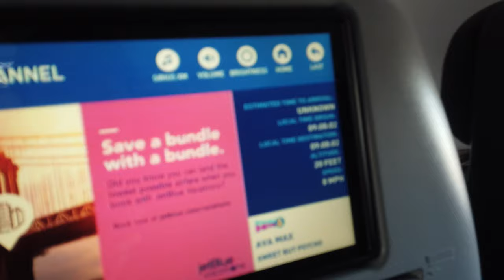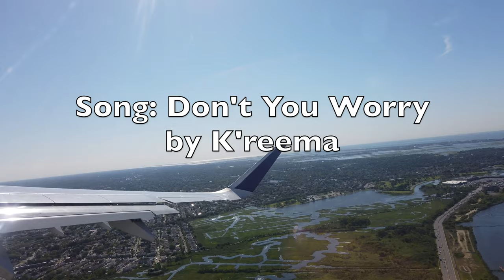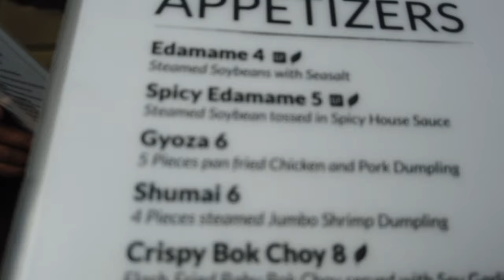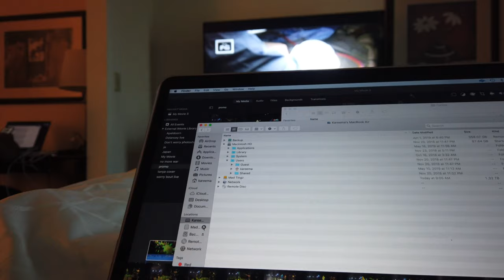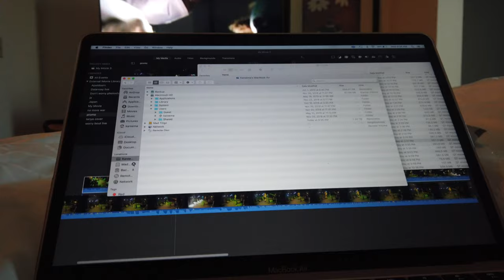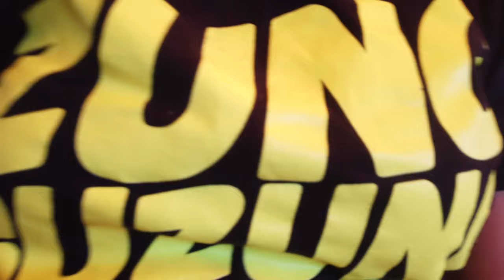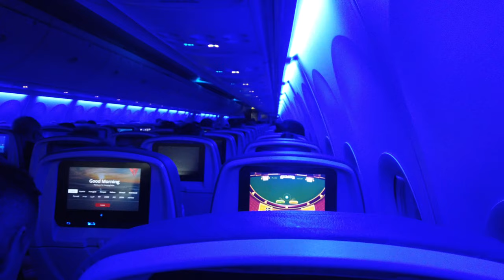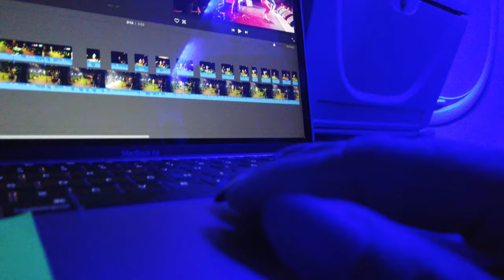DAY IN THE LIFE ON TOUR VLOG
This was such an incredible and exciting time in my career and life. Touring with my band long side my dad King Yellowman. I had to document it.